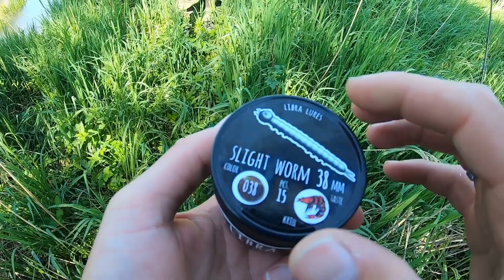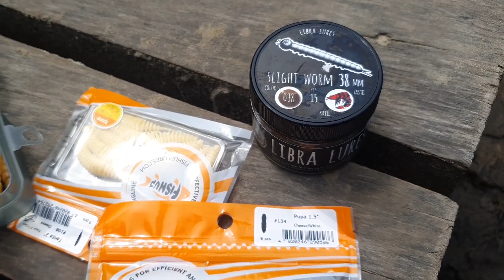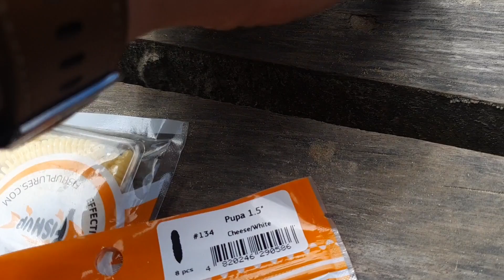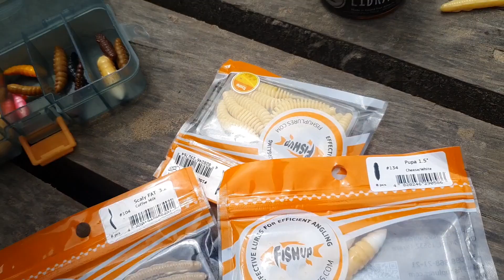WIELKI PSTRĄG NA GUMĘ ! nowe PB 50+ ! KONKURS !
WIELKI PSTRĄG NA GUMĘ !

UDAŁO SIĘ ! nareszcie ten dzień nadszedł
i to w miejscu  gdzie najmniej się tego spodziewałem !
Tomek dzwoni , mówi ze bedzie za 15min , powiedział mi  dokładnie gdzie mam stanąć , gdzie podać przynętę bo ... ON 2 LATA TEMU ZŁOWIŁ TAM RYBĘ 45 ! no to pojechałem ;)
Nowe PB ! Bardzo BARDZO bardzo mnie to cieszy pstrąg 52cm to już dla mnie duża radocha i osiągnięcie tym bardziej ,że na tak DELIKATNYM zestawie . Musiałem mocno kontrować ,żeby ryba nie poszła w przewężenie bo wtedy byłoby już po rybie. ALE SIĘ CIESZĘ ! :)
Również cieszę się z faktu ,że dobiliśmy do 10 000 subiksów :)
dziękowałem wam juz 100x ale zrobie to raz jeszcze ogłaszając konkurs ! :

🔴ZASADY KONKURSU :) !🔴

Żeby wygrać zapraszam Cię do :
👉 zostawienia suba na moim  kanale
👉 zostawienia LIKE pod tym filmem  :)
👉 Wbij na strone FISHINGSTORE.PL znajdź sprzęt ,akcesoria co tylko  wpadnie Ci w oko i napisz w  KOMENTARZU pod tym filmem  dlaczego właśnie ta to  przydałoby Ci sie w Twoich wyprawach wędkarskich !

JURY  wybierze jeden komentarz który da zwycięstwo danej osobie :)
do wygrania KOŁOWROTEK + Paczka przynęt :)

🔴Czas trwania🔴:
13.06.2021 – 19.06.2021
WYNIKI podamy na kolejnym materiale VIDEO

ZAPRASZAM DO WSPÓLNEJ ZABAWY !

👉OFICJALNA strona eMeL PIKE TIME ! FB